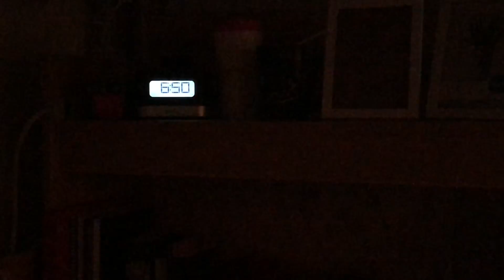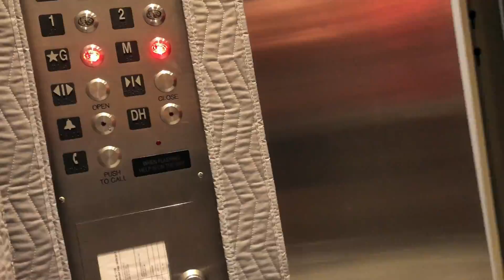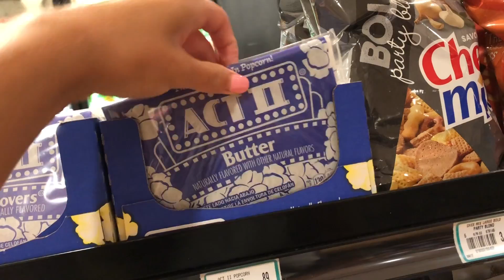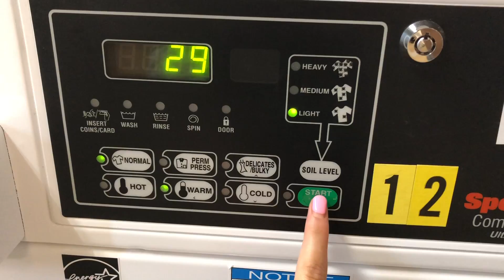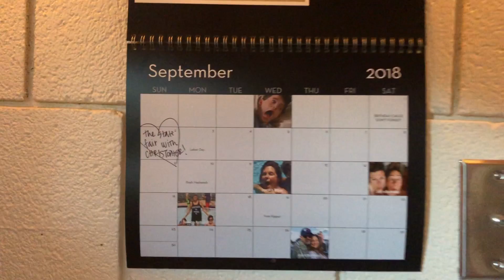COLLEGE DAY IN MY LIFE!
Here's a little piece of one of my days here at college, enjoy! :)